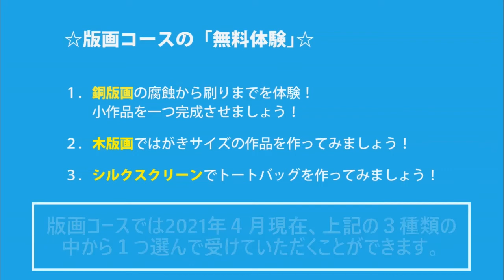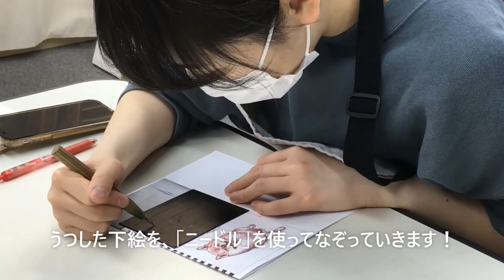【無料で版画体験】銅版画の技法を学ぶ / アートスクール大阪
アートスクール大阪 版画コースでは【銅版画】【木版画】【シルクスクリーン】を専攻することができます！
いろいろなことに挑戦し、自分にぴったりの制作方法を見つけていきましょう。

■アートスクール大阪のWEBサイトはこちら

■アートスクール大阪 版画コースのWEBサイトはこちら

■アートスクール大阪のInstagramアカウントはこちら

■アートスクール大阪のFacebookアカウントはこちら

■アートスクール大阪のTwitterアカウントはこちら

□BGM　魔王魂さま